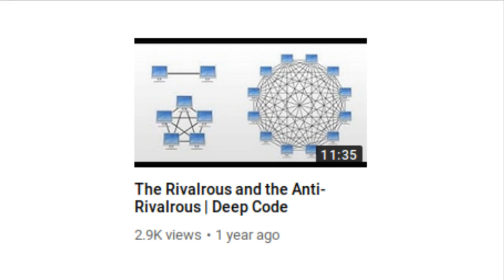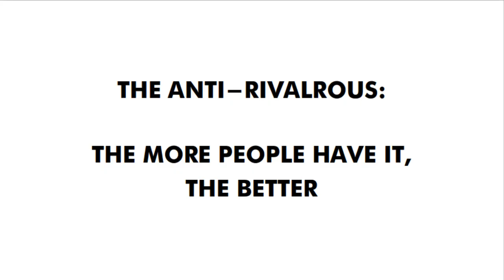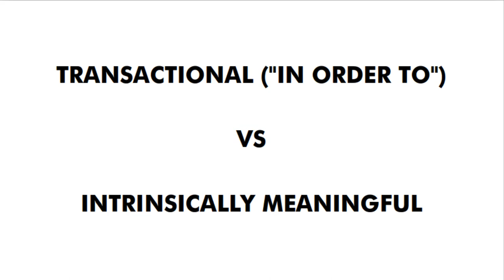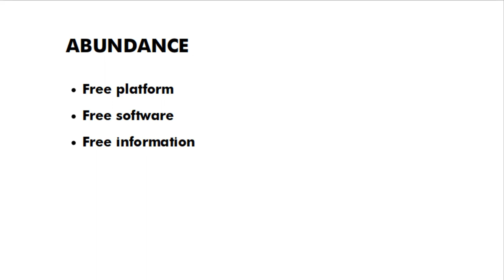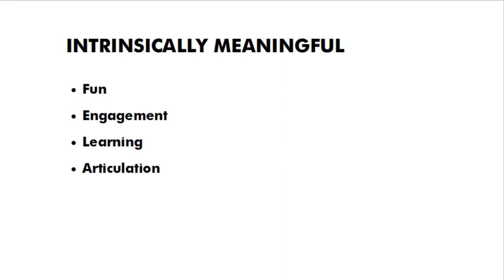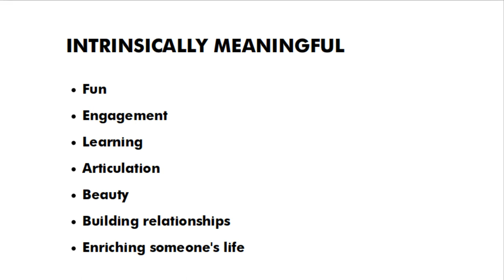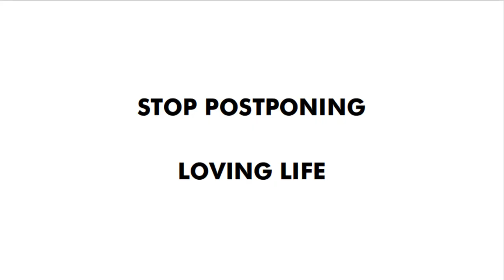How to Prepare for What's to Come (Jordan Greenhall's Game B)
This might be the most important video I've done so far. Time will tell.